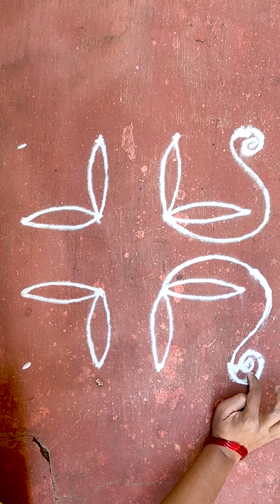Easy & Simple Rangoli Designs | Creative Kolam Arts | Beautiful muggulu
Rangoli Designs Simple easy colours diwali karwa chauth sankranthi new year with out dots

Easy & Simple Color Rangoli Designs For Diwali | Deepavali | Diwali Rangoli Designs | Deepavali Rangoli Designs
Satisfying Videos | Oddly Satisfying Video | Multi Colored Rangoli | Relaxing Video | Rangoli Designs shorts reels
Simple Rangolis For Diwali Festival | Easy Rangolis | Diwali Rangolis | Diwali kolam | Top Rangolis | easy rangoli for sankranthi

Pongal kolam | Diwali rangoli | Sankranthi muggulu | Margazhi kolam | Dhanurmasam Geetala Muggulu | karteeka masam muggulu
Vinayaka chavithi muggulu | Simple Karthigai kolam | Chukkala muggulu | Melika muggulu | Beginners rangoli | Friday kolam
easy rangoli | Simple rangoli | easy and simple rangoli | rangoli designs simple | Peacock rangoli | Festival rangoli

How to Rangoli | How to kolam | How to muggu muggulu | Simple Short videos with side borders

happy new year 2021 | 2022 | 2023 | 2024 | 2025 | 2026 | 2027 | 2028 | 2029 | 2030

rangoli designs for diwali | rangoli designs for deepawali |rangoli designs for festivals
rangoli designs for navratri | rangoli designs for beginners | rangoli designs for compitition

new year special kolangal | new year special muggulu | new year special kolam
new year special rangoli | new year special rangoli design | new year special rangoli designs

happy new year | happy new year 2021 | happy new year rangoli | happy new year rangoli  designs
new year | new rangoli | new year 2021 | 2021  new years | new year wishes rangoli

navratri 2021 | rangoli designs for beginners 2021 | rangoli designs for compitition 2021

easy rangoli
easy diwali craft rangoli
easy diwali rangoli designs
easy diwali rangoli video

rangoli designs and colours

deepavali
deepavali rangoli

small multicoloured rangoli
small multicoloured kolam
small multicoloured muggulu
small multicoloured rangoli designs

daily art
daily rangoli
daily challenge
daily challenge art
daily challenge art therapy
daily challenge art therapy video

satisfying
satisfying rangoli
satisfying rangoli designs video
satisfying rangoli designs with colours

relaxing
relaxing rangoli
relaxing sand art therapy

stress relief
stress relief rangoli
stress relief rangoli designs

stress reliever
stress reliever designs
Stress reliever rangoli designs
Stress reliever rangoli designs video

telugu | hindi | english | tamil | malayalam | kannada
India